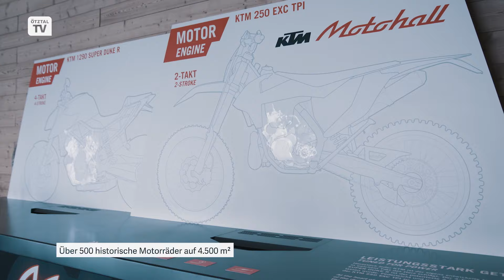Top Mountain Motorcycle Museum in Hochgurgl/Ötztal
Motorradmuseum der Superlative
Das Motorradmuseum ist im Januar 2021 durch einen Großbrand völlig vernichtet worden. Die Privatsammlung ist den Flammen zum Opfer gefallen. Durch den Wiederaufbau wurde nicht nur die verlorene Sammlung, sondern auch das gesamte Konzept des Museums erweitert und erneuert. Der Top Mountain Crosspoint ist das kommunikative Herzstück von Hochgurgl. Unter einem Dach vereint er die Mautstation der Timmelsjoch Hochalpenstraße, die Talstation der Kirchenkarbahn, ein gemütliches Bedienungsrestaurant sowie das höchstgelegene Motorrad-Museum Europas. In dieses pilgern Gäste, wenn sie für eine Weile genug vom Schnee haben und von mehr PS träumen.